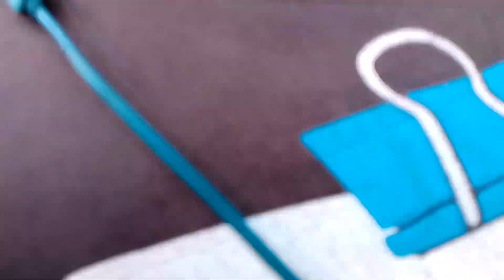Boating Bang Huy Lena 😥😥 New Santhali Video Santhali Vlog Nitesh Hembrom Vlogs Mark Zoney Official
Aghr Video Ke Owner Ko Koi Bhi Problem Hai To Plz Comments Kre Sir. Hm Video 24 Hours Ke Under Remove Kr Denge Plz Comments Kre Sir.